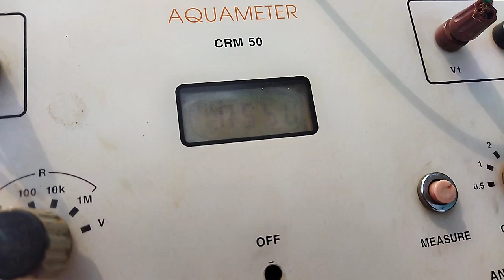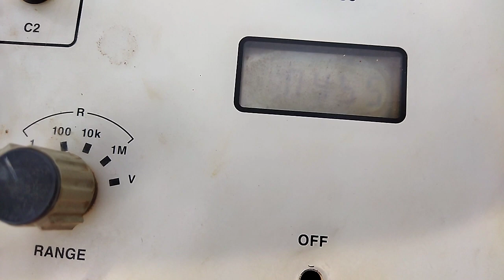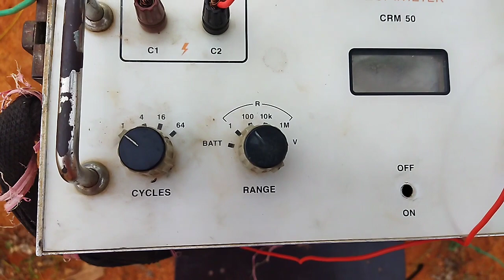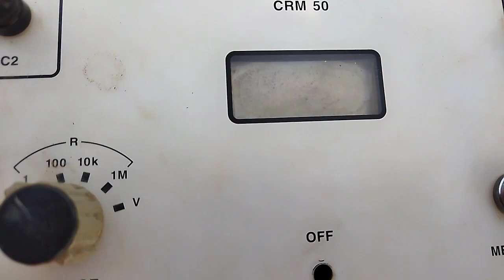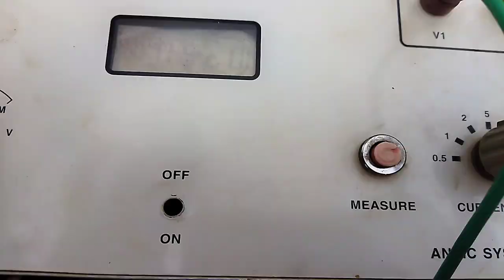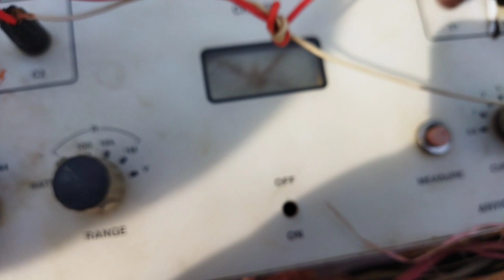Road scientific_groundwater_survey rajendran_geologist 9443355043 9445705043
40 m

0.065

0.055

0.045

0.077

0.065

0.085

0.052

0.065